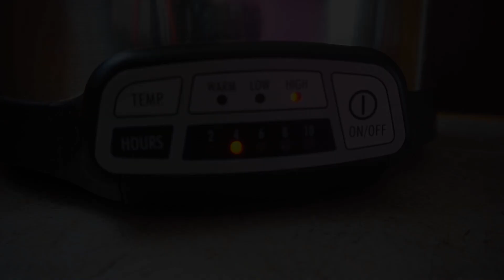Pork with chile guajillo using Slow Cook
Músic:

Lovely Piano Song
Written by Rafael Krux. Two in love described with emotional and lovely piano melody. This music is available for commercial and non-commercial purposes.

Isolation waltz.
Written by Bryan Teoh. Indie film self reflection nyctinastic mosaic. This music is available for commercial and non-commercial purposes.